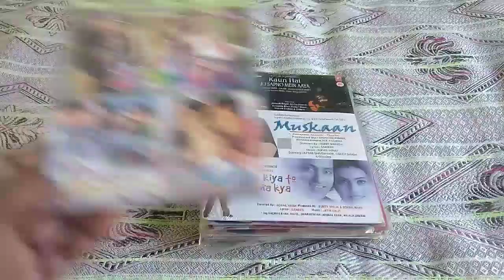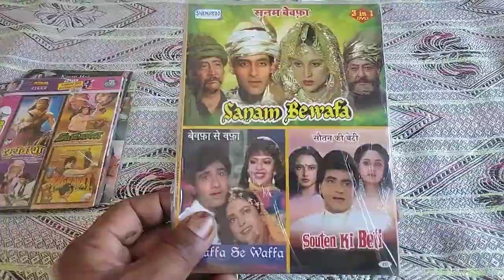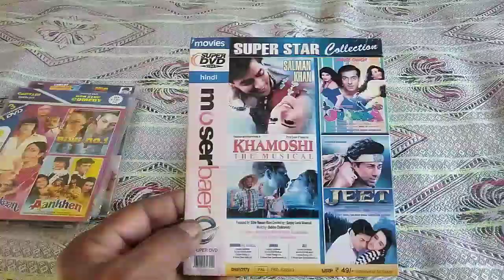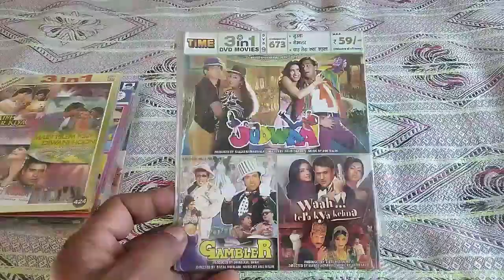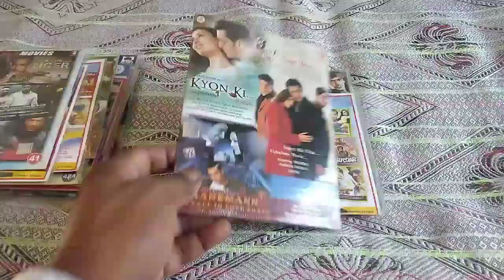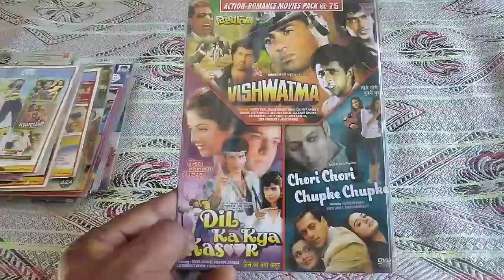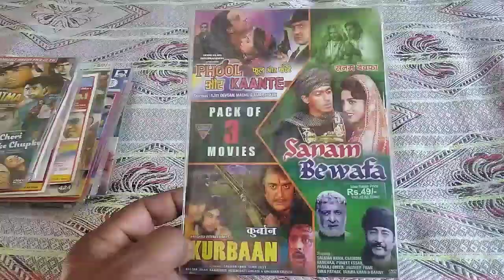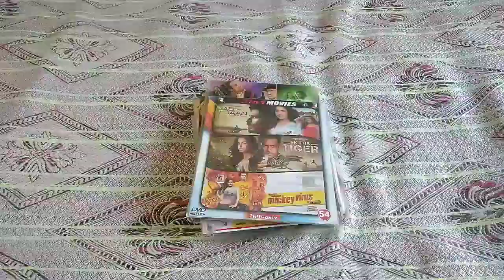Salman khan superhit movies dvd cassettes part-1#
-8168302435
5 cassette se kam ka order nahin liya jayega
1 se 10 casssette tak ka courier charge 100 rupaye liya jayega
Please
And
# guzare zamane ki purani yaadein # purani yaadein # audio cassettes ki bhuli bisari yaadein #